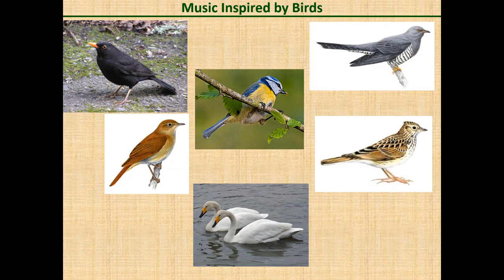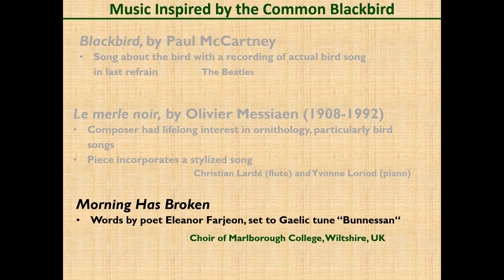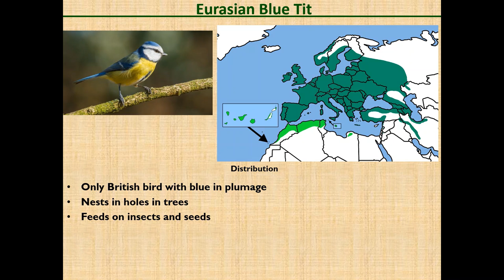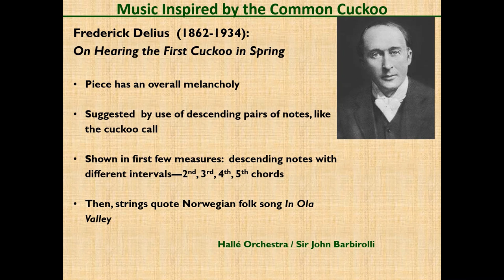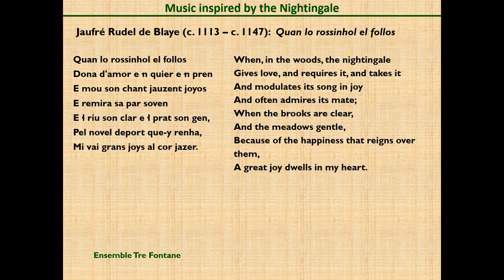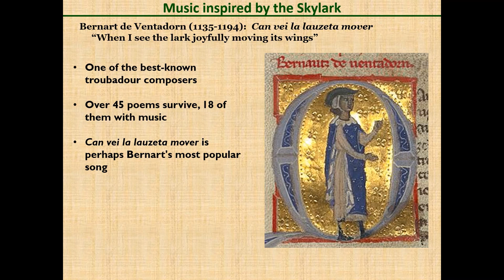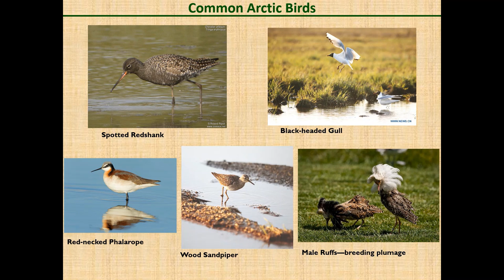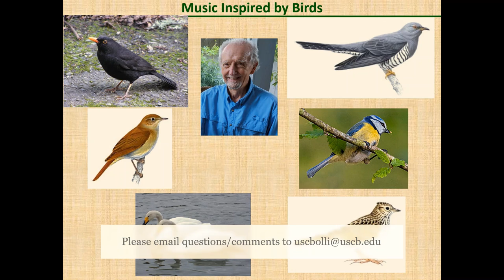USCB OLLI | Music Inspired by Birds and Bird Song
A large number of musical compositions have been inspired by birds.  Classical composers have most often written music containing references to the nightingale, cuckoo, and skylark, and some of them have used recorded bird songs in their music.  A few composers have written compositions entirely about birds.  Similarly, composers of popular music have written songs with lyrics about birds and their relationship to humans.

This presentation will discuss both the birds and the music inspired by them.

Robert Arnold is a retired biology professor from Colgate University who taught courses in Botany and Genetics.  He has a lifelong interest in natural history and in music. He has sung with the Hilton Head Symphony Chorus and is an amateur performer on the Renaissance lute. He also has an interest in birds and is a member of the Hilton Head Audubon Society.